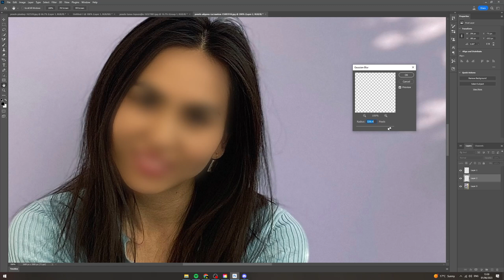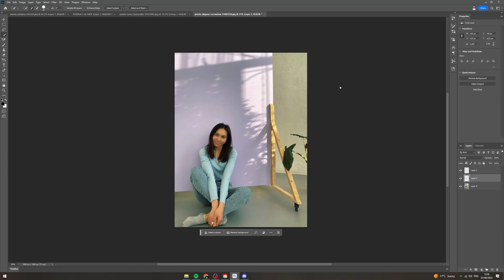How To Blur Face In Photoshop